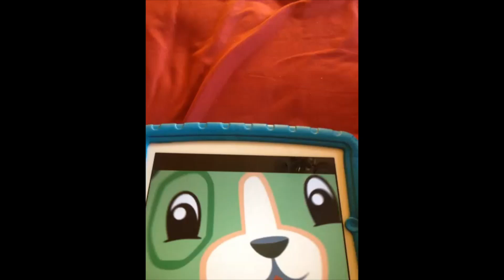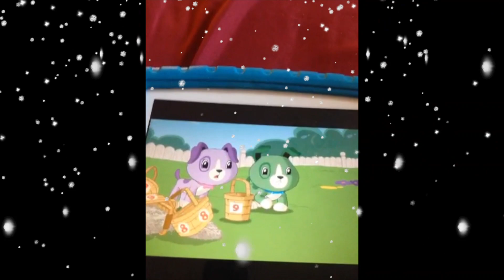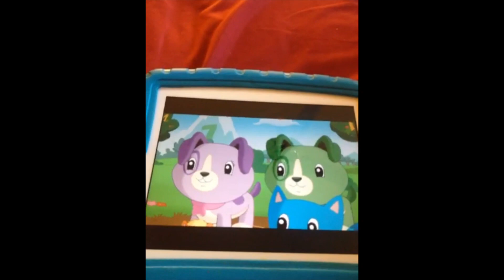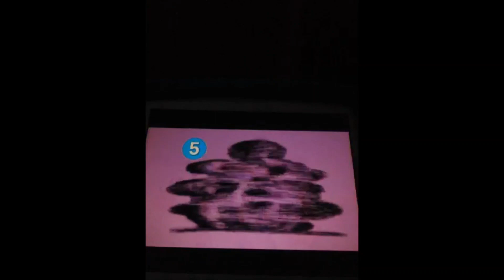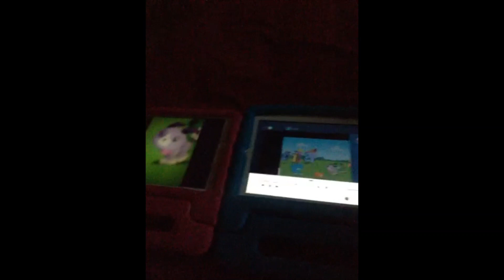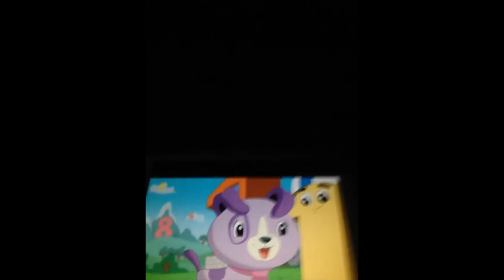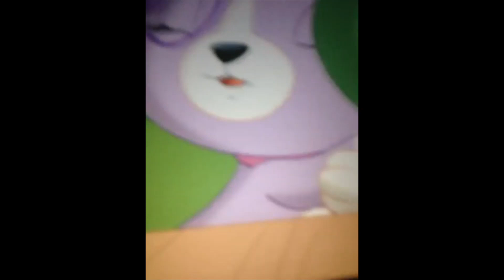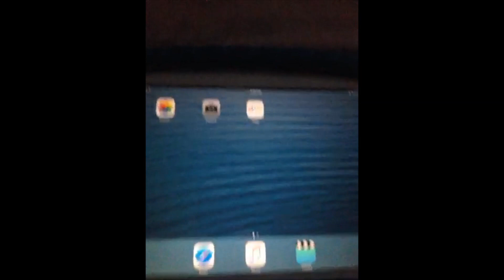Scout And Friends Number Land 2